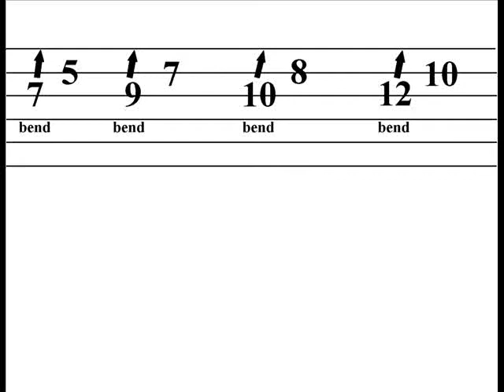Riff of the Day, Bending Lesson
Can you play the riff of the day.
Here are some cool bends to try.